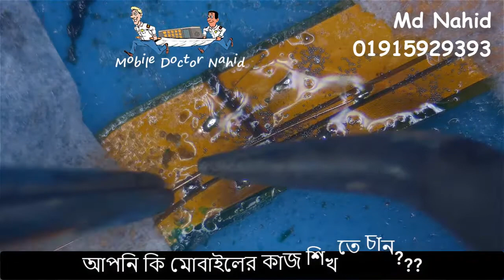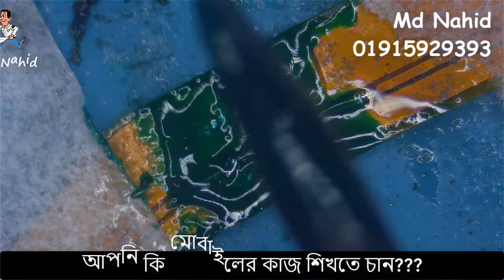রেবন জোড়া দেয়ার সহজ পদ্ধতি।Rebon Repair or Flex Reconstruction.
👉ডিসপ্লে এর রেবন ছিঁড়ে গেছে 😢🙆‍♂️
👉টাচ এর রেবন ছিঁড়ে গেছে 😢🙆‍♂️
👉ফিঙ্গার পিন এর রেবন ছিঁড়ে গেছে 😢🙆‍♂️
👉ic থেকে বোর্ড এর লাইন ছিঁড়ে গেছে 😢🙆‍♂️
✔️ইনশাআল্লাহ, আপনার মোবাইলের যাবতীয় সমস্যার সমাধান পাবেন 👌
তবে আর বিলম্ব না করে চলে আসুন।⤵️
মোবাইল রিপেয়ারিং কোর্সে ভর্তি হোন, গড়ে তুলুন বেকার মুক্ত নতুন জীবন। ”মায়ের দোয়া টেলিকম” মোঃ নাহিদ মৃধা।
তাজ এন্ড তানভীর সুপার মার্কেট(২য় তলা), যাত্রাবাড়ী।
মোবাইল- ০১৯১৫-৯২৯৩৯৩
আমাদের এখানে তিনটি কোর্স শিখতে পারবেন
১। সফটওয়্যার  ২। হার্ডওয়্যার ৩। ডেড বুট রিপেয়ার